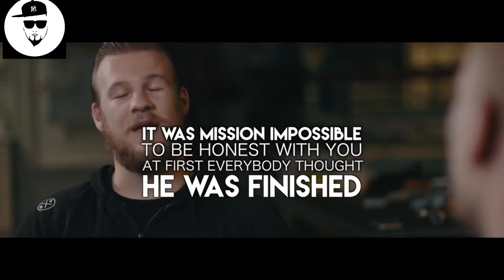Freddie Roach Training Tyson Fury! | Ang Secret Weapon Ni Fury Sa Panalo? Never Before seen Footage!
Never Before seen Footage of Freddie Roach and Tyson Fury Training.

The Secret Weapon of Tyson Fury?

EMANUEL STEWARD PREDICTED Tyson Fury Will Be The Next Heavyweight
Boxing Super Star!

Video courtesy:
CBS Events
PBC on fox
Sky Sports

Footage Credit:
Sky Sports
CBS Events